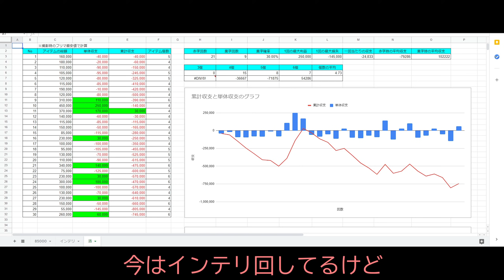【Escape from Tarkov】SCAVケースの中身はなんだろな 酒編 EFT紹介#13【ゆっくりタルコフ】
アルコールは人をダメにするね

【使用させて頂いたBGM・音源】
・魔王魂様